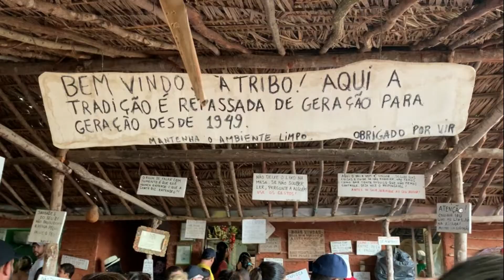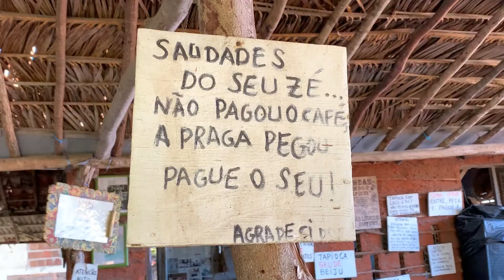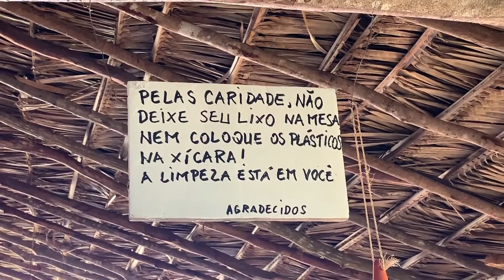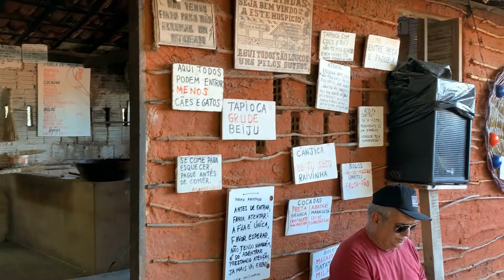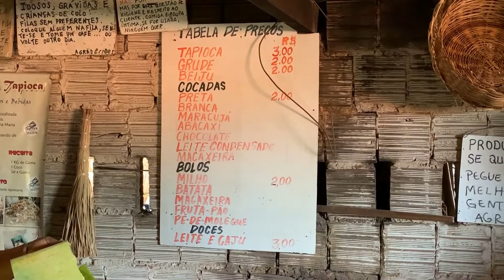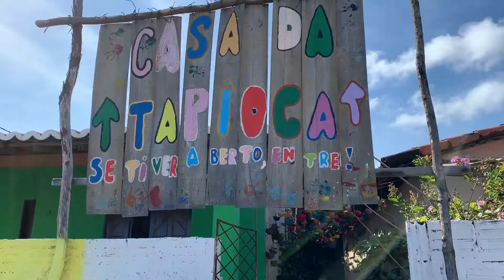Natal, RN - Casa da Tapioca na praia de Barra de Tabatinga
A casa é de taipa, o ambiente é simples, acolhedor, descontraído e guarda uma tradicional iguaria nordestina: a autêntica tapioca feita no forno à lenha. Não só tapioca, mas também bolos, cocadas, grudes, canjica... 😋❤ A Casa da Tapioca fica na Barra de Tabatinga, pertencente ao município de Nísia Floresta a cerca de 35 km da capital Natal. Conheça o local a partir do passeio para o litoral sul que contempla muitas praias, mirantes e lagoas.

📍Local: Av. José Alceu, 1400. Praia de Barra de Tabatinga, Nísia Floresta.
⏱Horário: Durante a semana das 14h às 19h. No sábado e domingo de 7h às 19h.

CONHEÇA O PRIME GOURMET E ECONOMIZE NA SUA VIAGEM!
O Prime é um app onde vc pode fazer consumos em dupla e ter o de igual ou menor valor abatidos da sua conta.

➡PRIMEIRO PASSO:
A primeira coisa a fazer é baixar o app Prime Gourmet 5.0 no celular e selecionar a região que deseja usar.
Confira a lista completa das ofertas disponíveis e as regras de utilização de cada uma. É gratuito.

➡BAIXE O APP:
•ANDROID:

➡REGRAS:
•Usa 1 vez cada oferta (não repete);
•Sem limite de uso por dia;
•Pagamento ÚNICO válido por 1 ano;
•1 app serve pra 2 pessoas;
•Cada região é um pagamento diferente;

➡PAGAMENTO:
Pra começar a usar as ofertas, faz o pagamento de R $ 200 (só assine após conferir as ofertas e regras). Quando paga, o que muda é que a câmera abre pra ler o QRCODE;

➡COMO USAR:
Sempre conforme as regras descritas na oferta. Se dirija ao estabelecimento, faça seu consumo e, ao final, faça uma leitura de QRcode. Pronto, o estabelecimento não te cobrará um consumo. Siga com o pagamento como de costume.

•Tenha R $ 10,00 off na sua assinatura do app usando o meu cupom.

O cupom é aplicado diretamente no aplicativo Prime Gourmet 5.0 antes de escolher a forma de pagamento.

Cupom: EUNASCIPRAVIAJAR

➡EQUIPAMENTOS USADOS:
• Osmo Pocket
• Canon SL3
• iPhone XR
• Final Cut Pro para edição

• Cupom Prime Goumet R$ 10 OFF: EUNASCIPRAVIAJAR